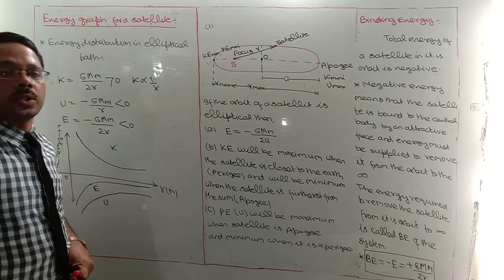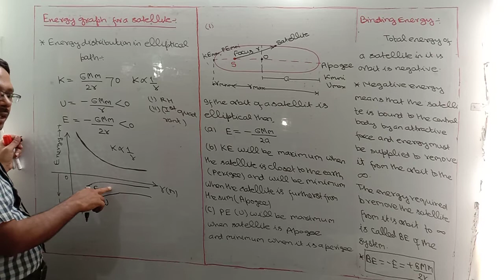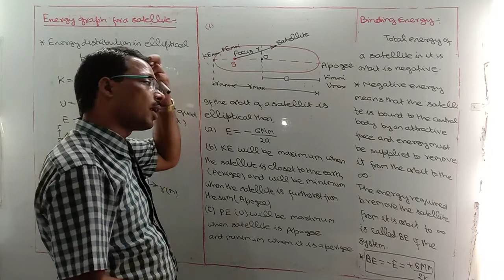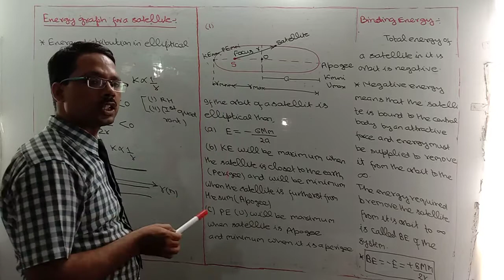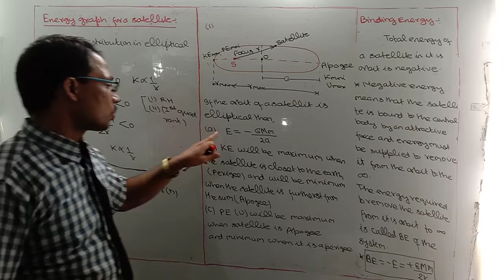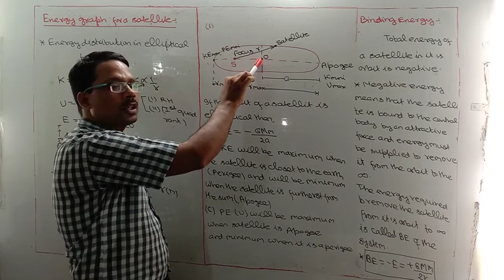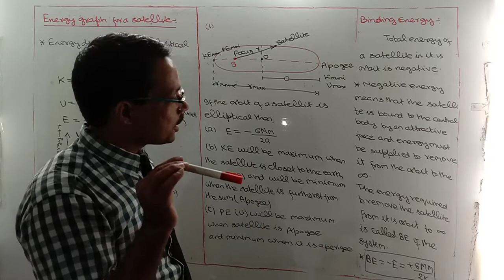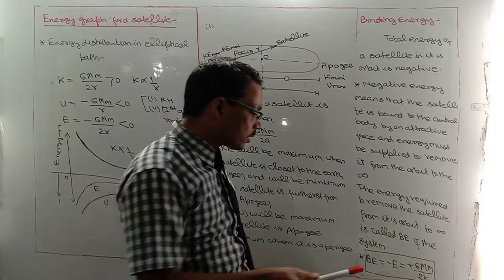Class. 11 CHANGE in ORBIT of A. SATELLITE